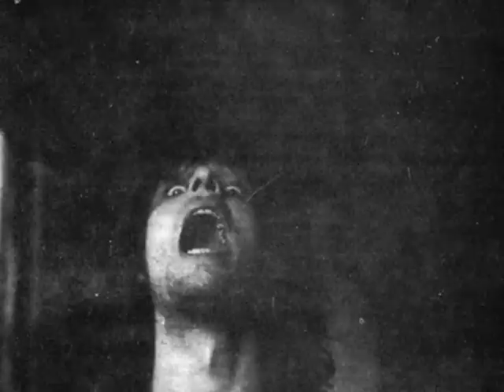KubikSahara - Scream Thy Last Scream (Syd Barrett)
the recording was completely unplanned! just fooled around.
not the best version ever but Let It Be. :)

Long Live SYD BARRETT